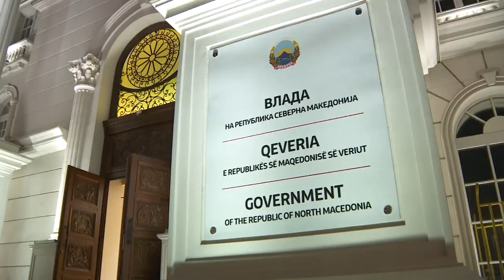Skopje's and Tirana's future is in EU. EU preparing new enlargement methodology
Charles Michel, the President of the European Council, said in Skopje on Friday that the future of both North Macedonia and Albania was in the European Union and that his visits to the two countries’ capitals aimed at “giving the strong message about it,” the Beta news agency reported.
Michel that to his host, Prime Minister Oliver Spasovski, in Skopje, after coming there from Tirana, according to North Macedonia’s Government. Charles Michel, President of the European Council met Oliver Spasovski, Prime Minister of the Republic of North Macedonia.

President of the European Council Charles Michel said here on Friday that the future of North Macedonia is in the European Union (EU) and that he will develop strategy for opening the accession negotiations process.

"The message I want to send with this visit is that there is great interest for including the EU in the processes, that the future of North Macedonia is European and that we have to continue with the dialogue in order to reach decision," Michel said at a joint press conference after meeting President of North Macedonia Stevo Pendarovski.

North Macedonia's bid for opening the accession negotiations with the EU was denied in October last year. This was mainly due to the opposition of France which insisted on new accession strategy and methodology to be developed before candidate countries of Albania and North Macedonia start the negotiations process for the EU membership.

Michel said the EU is preparing a new methodology for discussion in the coming weeks and EU needs also to develop a strategy for investments and economic growth for the Western Balkans.

For his part, Pendarovski said that this visit means that Michel is a big supporter of the enlargement of the EU.

"EU membership without a question is our strategic goal. We continue to work on reaching this goal. We hope that very soon, presumably in March the new enlargement methodology will be adopted and that very soon we will have positive news about our integration," Pendarovski said.

He praised North Macedonia for its ‘continuous implementation of reforms and the deals with Greece and Bulgaria.”

Spasovski told Michel Skopje expected a new methodology for the EU enlargement to confirm the readiness to start the accession negotiations with Skopje, the statement said.

The Prime Minister added that ‘the timing is crucial for North Macedonia to avoid endangering the reforms and the Prespa deal with Greece on the country’s new name.

Michel, who is due to meet President Stevo Pendarovski later on Friday, was also briefed by the Government about the early general vote in North Macedonia scheduled for April 12.

France led a small group of EU member states who blocked the decision on setting a date for the start of the negotiations with North Macedonia and Albania last October, arguing that the bloc should first reconsider the accession process in general.

The majority of other EU members criticised Paris and have been trying to encourage Skopje and Tirana to stay on the European path ever since.